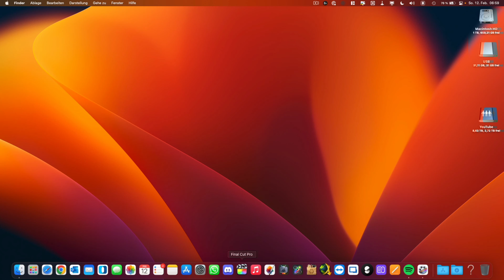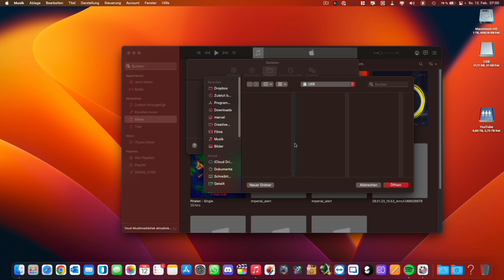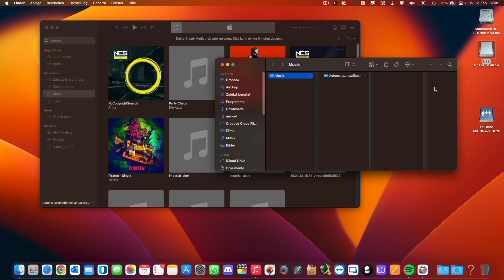iTunes/Musik Mediathek verschieben auf USB/ext. Festplatte (ab macOS Catalina) | Marcel Scholz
Hallo Leute,

ich zeige euch heute wie ihr eure iTunes/Musik MEdiathek auf ein externes Gerät verschieben könnt. (USB-Stick/Festplatte)

MARCEL SCHOLZ